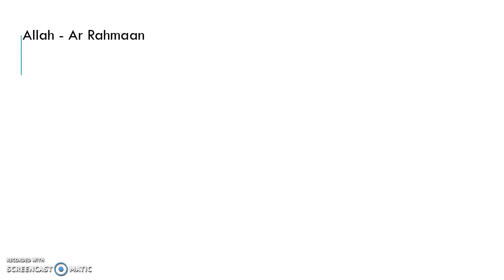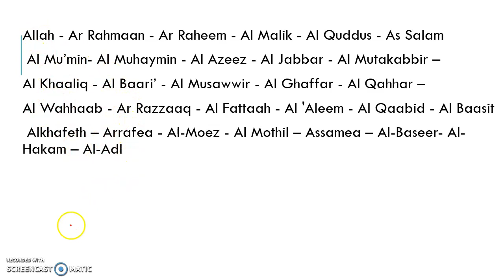Names of Allah 29 30